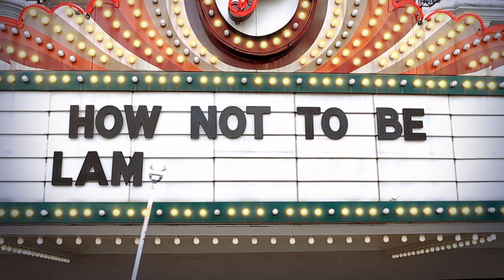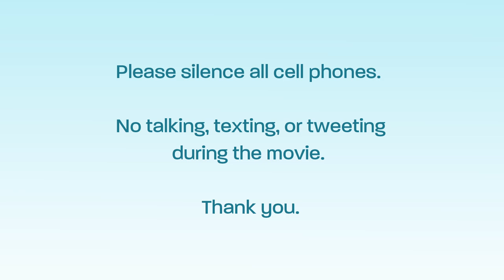"Mega Fan" | Film 2012 | SXSW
SXSW 2012 Film Bumper - "Mega Fan" by Lauren Wolkstein & Clay Liford